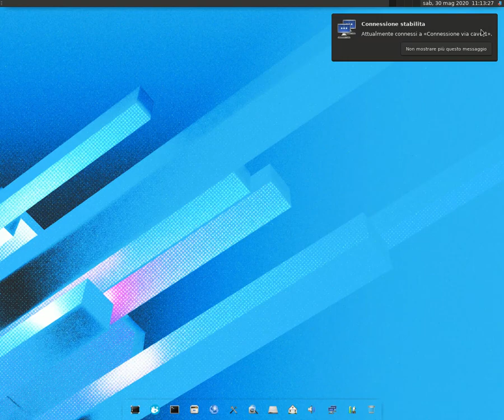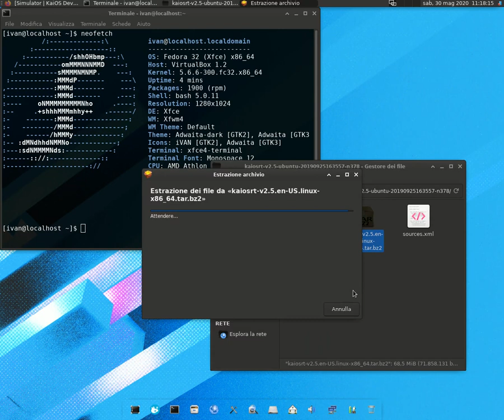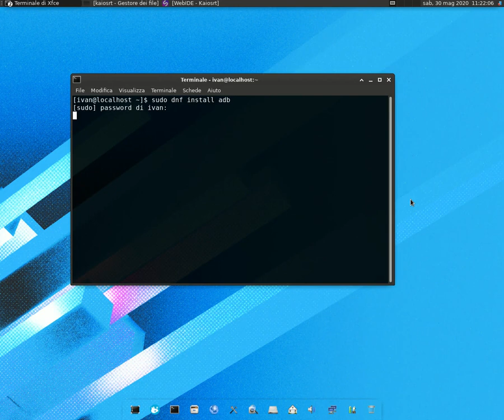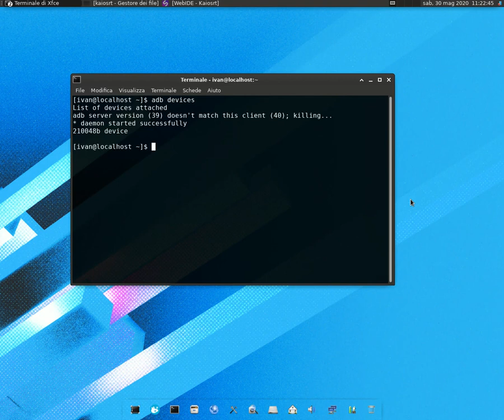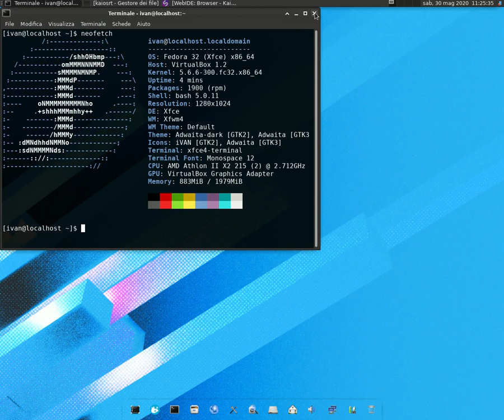KaiOS RunTime on Fedora (and other strange things on the official developer portal)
This video want to show you how the official KaiOS RunTime Simulator is compatible with all GNU Linux distibutions, in this case Fedora Workstation, but I've shown this on Debian and Arch Linux too, in other videos. So, now should be clear that this tool is not just for Ubuntu users!
But this isn't the only strange thing on the KaiOS Developer portal!
On that page are listed some useless commands that are not needed on any Linux distro (I cannot test this on macOS, it costs too much for me :P ), you can read the official documentation
then, if you think there is not better documentation about environment setup, just explore our website, BananaHackers.net:
Have fun! ;)

PS: now I want to try all this on FreeBSD / GhostBSD, hoping to be successful! Wish me luck!

Linux distros are the best for those who want to join KaiOS development.

KaiOS is a new operating system for ARM chipsets, running on a Linux kernel. It is written in Javascript, HTML and CSS and is oriented towards smart feature phones. In fact, it works well on 512 MiB of RAM or less. Some of the most popular KaiOS phones are the Nokia 8110 4G, 2720 Flip and 800 Tough, Jio Phone, Positivo P70S, Orange Sanza and other new Energizer phones.
Kaiostech recently partnered with Mozilla, the creator of Firefox OS and the Gecko engine on which KaiOS is based.
Developing it is an opportunity for those who want a more open source alternative to Android and iOS in the mobile market. Do you want to know more about KaiOS phones? Here is a complete list for developers